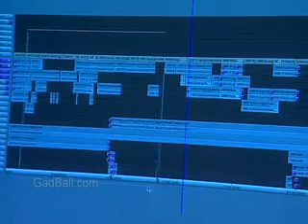Film and Video Editors Job Description